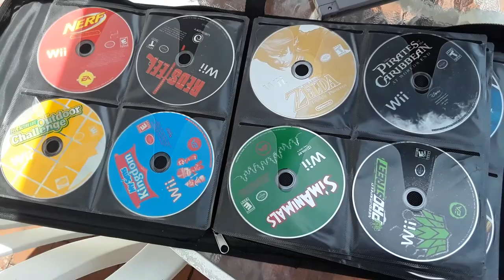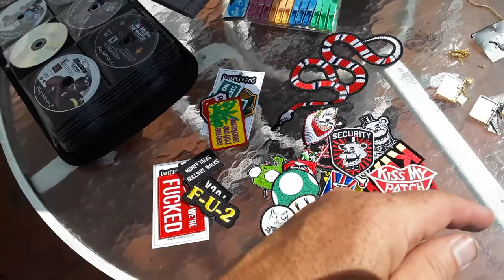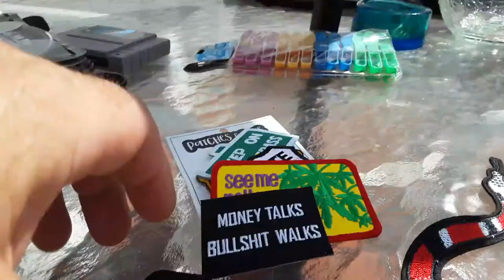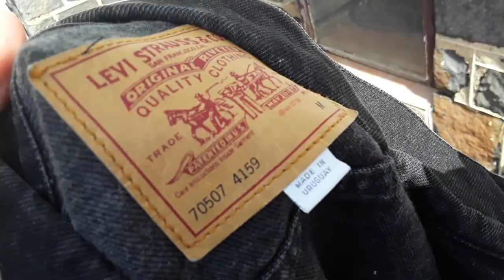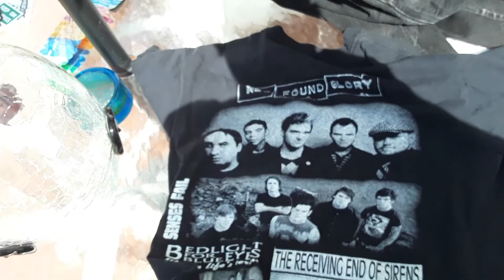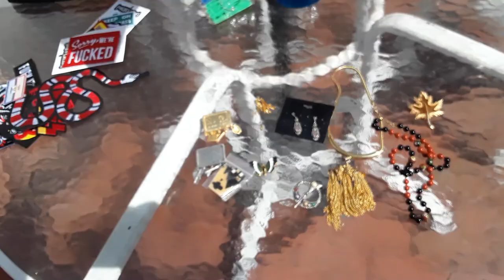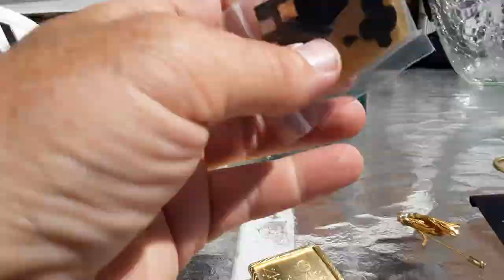Video Games Meadowlands Flea Market Garage Sale Scores 2ndHandCrazy with 2ndHandDaisy 8/31/19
Video games Jewelry Blenko Glass Vase Rock & Roll Patches Denim Jacket Clothes Meadowlands

 + Under Cover Live Hunting Flea Market Thrift Store Garage Yard Estate Sale Hunting Scores Finds Pick-Ups - 8/31/19

A-3-12